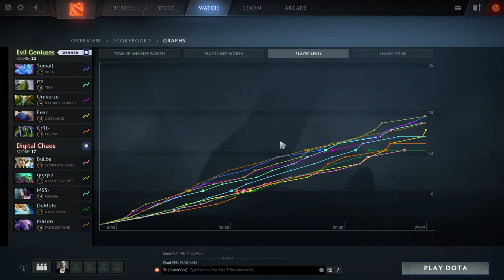Arteezy - Tiny Safelane (EG vs DC) NEW META 7.07b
Arteezy - Tiny Safelane
DreamLeague Season 8
Evil Geniuses vs Digital Chaos
KDA: 8/3/13
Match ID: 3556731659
Match Duration: 27:09